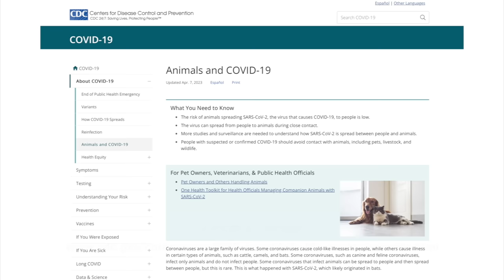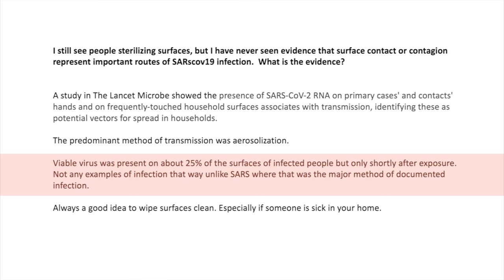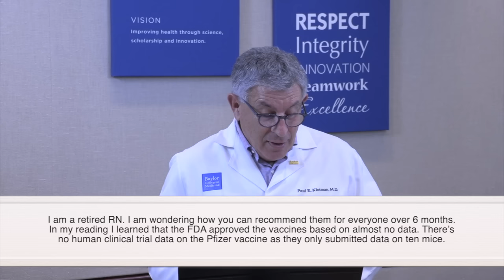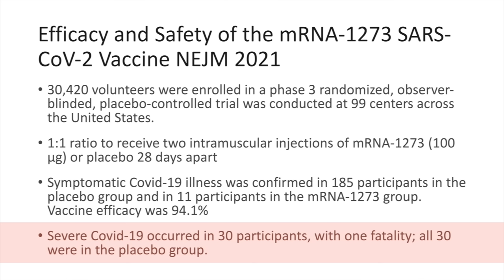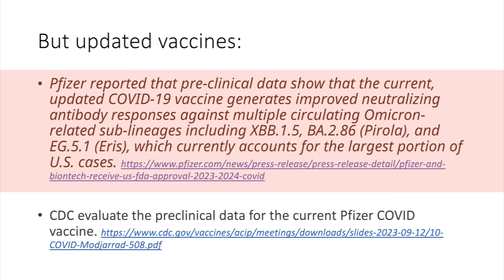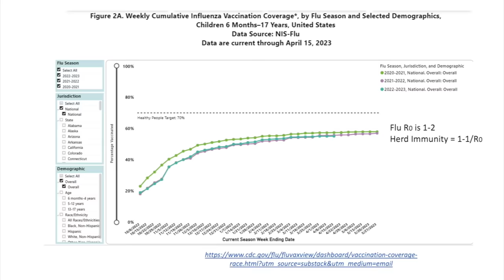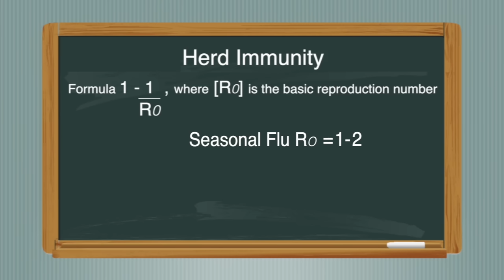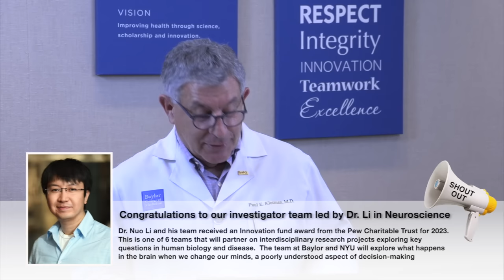Dr. Klotman's Video Message - Week 188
Baylor College of Medicine's Dr. Paul Klotman answers your questions about COVID, including testing and transmission.